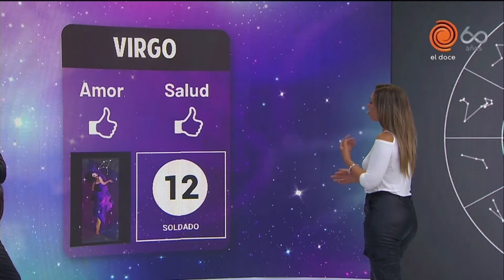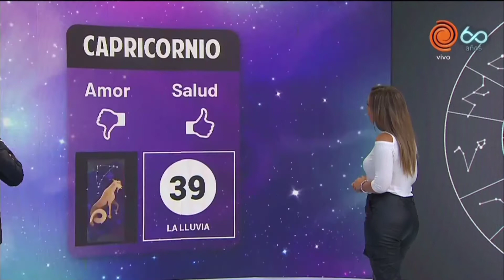Horóscopo del día 19 de febrero de 2020